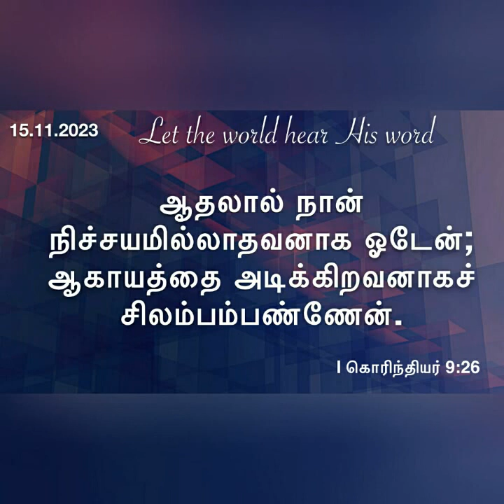Let the world hear his word